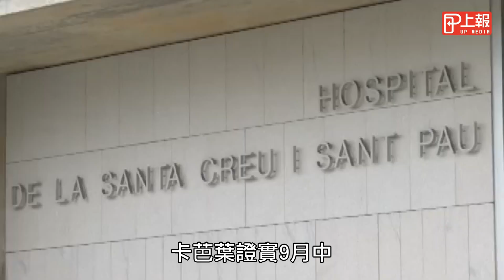史上最偉大女高音之一 西班牙歌劇天后卡芭葉85歲病逝